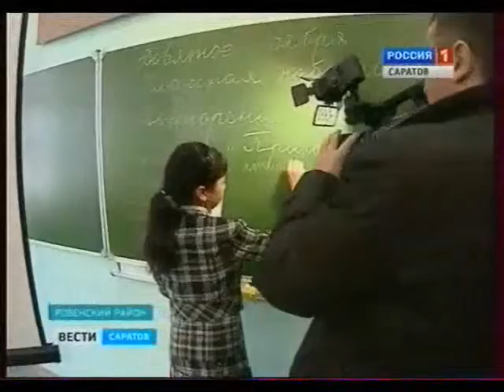Губернатор области совершил рабочую поездку